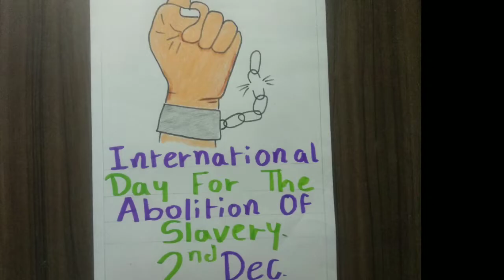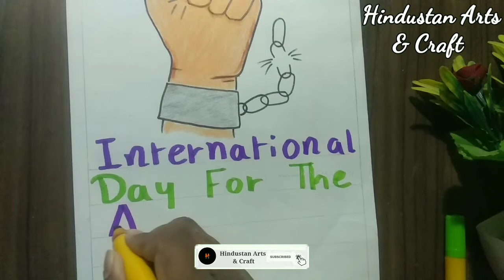International Day For Abolition Of Slavery Poster | Drawing & Painting On Abolition Of Slavery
In this video learn to draw and paint a simple poster painting on international day for the abolition of slavery, it's very easy just watch video till end also click on like, share and comment

Material:
* Drawing paper
* Black sketchpen
* bold marker
* wax crayons